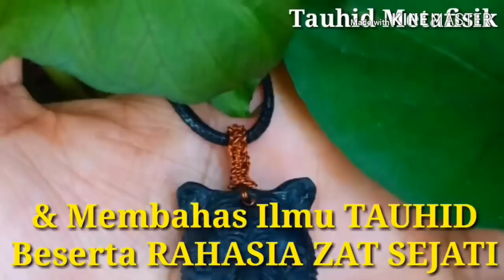Cara MEMIKAT WANITA dalam 60 DETIK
~ Divideo Ini Menjelaskan Kebohongan Yang Jangan Sampai Anda Tertipu Dengan IMING IMING Bisa Memikat Wanita Dalam 60 Detik

Kunjungi (Second Channel) Saya:
        ===TAUHID METAFISIK===
Klik Link Dibawah:

Memaharkan:
~ Fosil Galih Kelor
~ Badar Besi
~ Munta Besi
~ Buntat Besi
~ Kingstone Marantale
~ Batu Anti Wisa
~ Fosil Bagore
~ Kantong Macan
~ Minyak Rawat Pusaka Antara Lain:
          -Minyak Duyung
          -Minyak Melati
          -Minyak Cobra
          -Minyak Cendana.DLL

             === HARIKERJA👩‍💻 ===
Senin(MONDAY) - Sabtu(SATURDAY) (Minggu LIBUR👪)
         === CHAT_PESANAN🤳📠 ===
Time: 08.00 Am - 18.00 Pm
     === PENGIRIMAN PAKET🚚 ===

~ Syukron Jazila